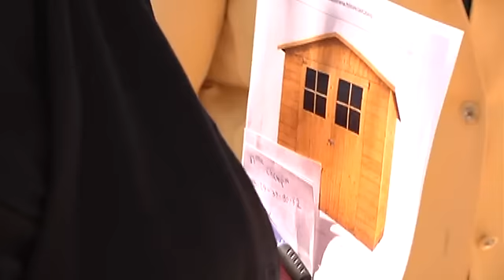Que faire des chats errants? (Arcis-sur-Aube)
Sites webs/blogs, copiez cette vidéo avec le bouton "Intégrer" !
 L'association Stéril'Chat à Arcis-sur-Aube accueille des chats errants afin d'éviter leur prolifération